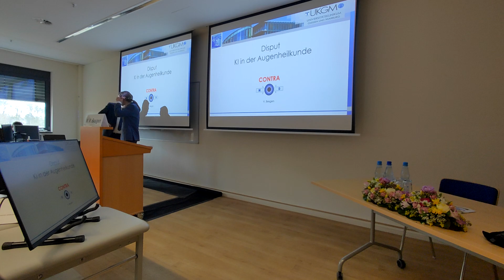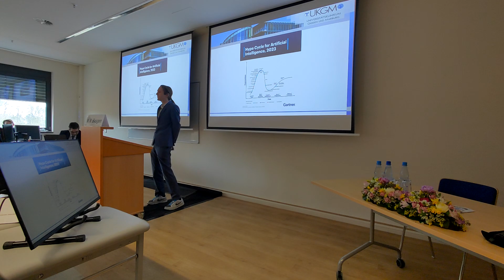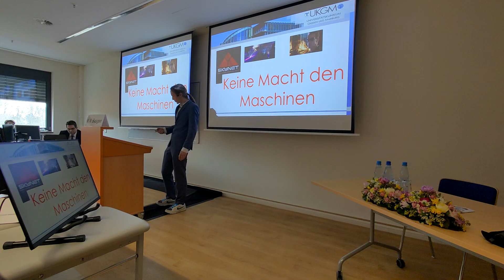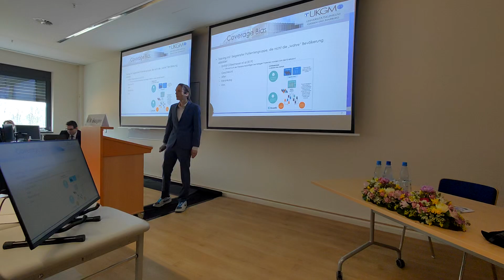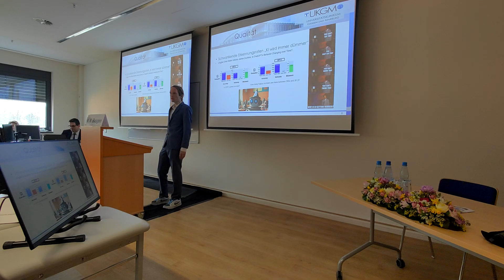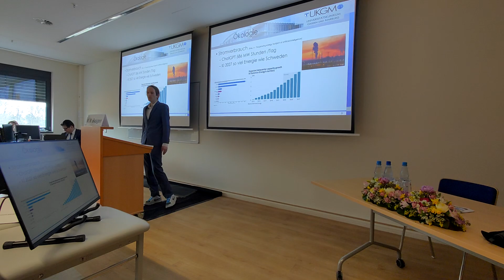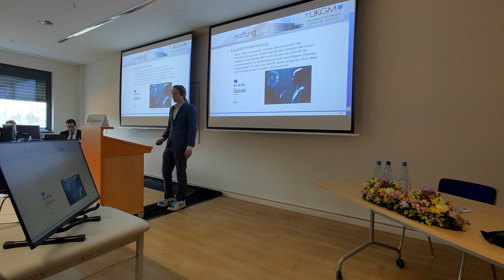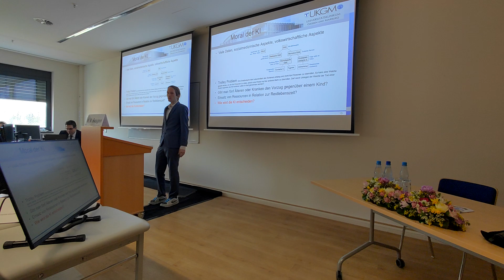Dr. Volker Besgen CONTRA Künstliche Intelligenz in der Augenheilkunde